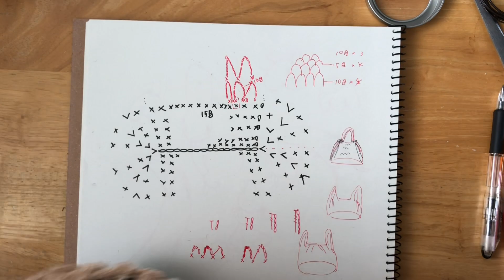まったり日々編み♫ #377 折りたたみ網バッグ！持ち手を考えて完成！！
いよいよ折りたたみ網バッグ完成させます！